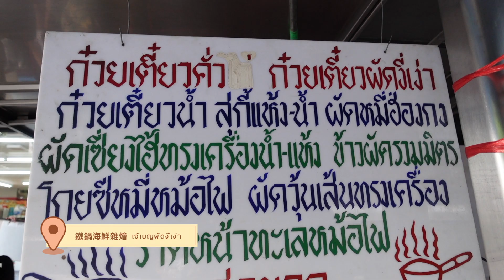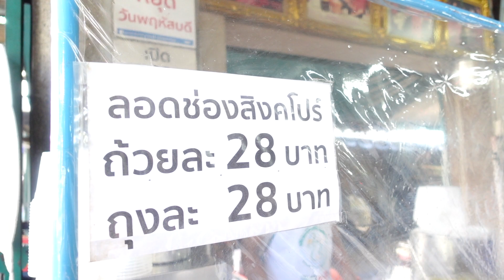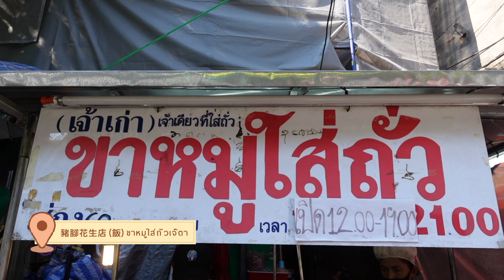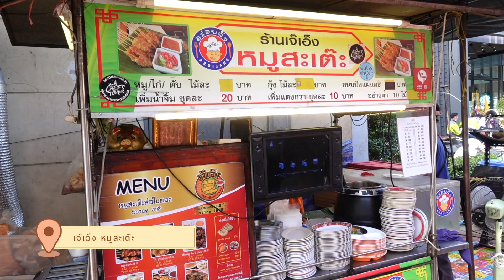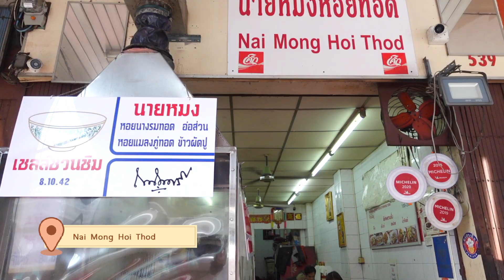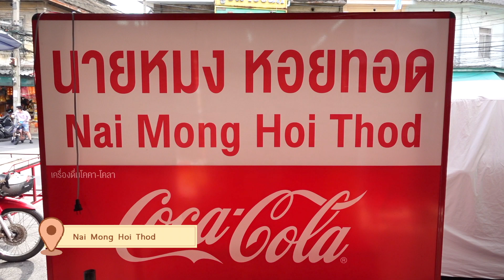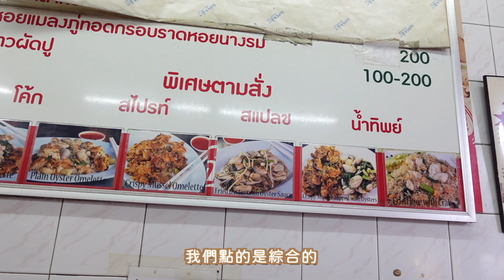曼谷唐人街美食清單 七間中國城必吃街頭美食 | 曼谷自由行 Street food in Yaowarat Bangkok | Mc on the Go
這週的影片帶你們到泰國曼谷中國城（唐人街）走走
吃七家本地人推薦的地道街頭美食

1.  鐵鍋海鮮雜燴
2. 煎蕊 Lod Chong Singapore
3. 花生豬腳飯
4. 沙嗲炒串
5. 米其林推薦蚵仔煎 Nai Mong Hoi Tod
6. 燒賣 Khanom Jib Pae Sia
7. 手工冰淇淋 Jing Jing Ice-cream Bar and Cafe

Mc on the Go 是由港泰夫妻Ming跟Christy創立，分享定居在曼谷後的生活日常以及旅遊記錄
“on the go代表我們一直在旅途中”